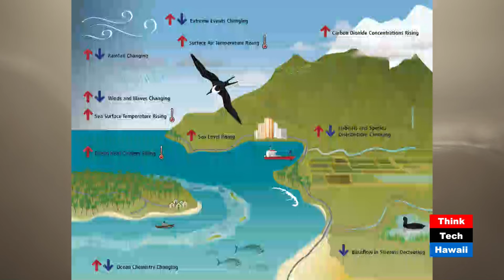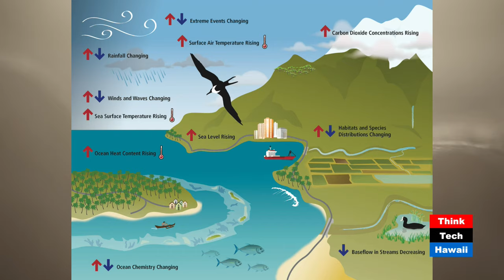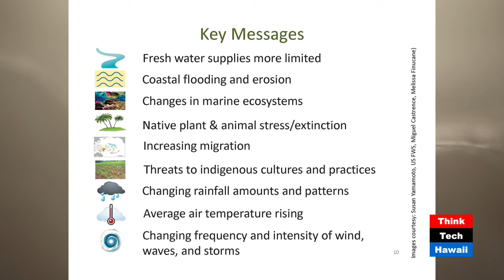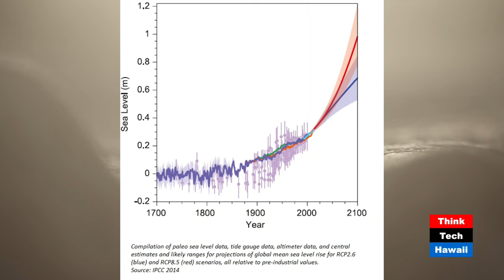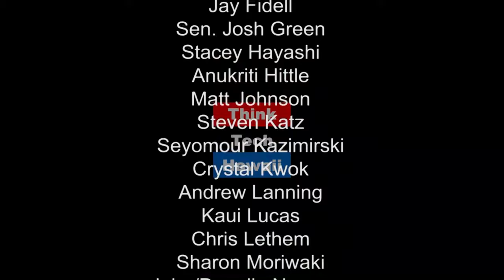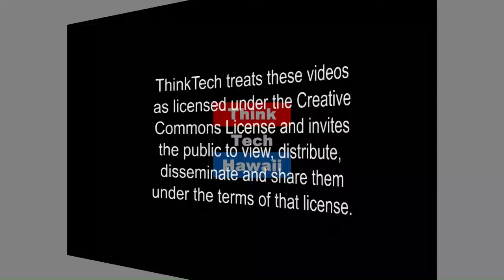Climate Change in Hawaii and the US-Affiliated Pacific Islands - Planning with PIRCA Zena Grecni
Zena Grecni tells us about the Pacific Islands Regional Climate Assessment (PIRCA). Find out what role Hawaii and the Pacific Islands play in assessing global climate change. Who is involved in measuring these changes? How is climate change affecting tourism and the military presence in the region?